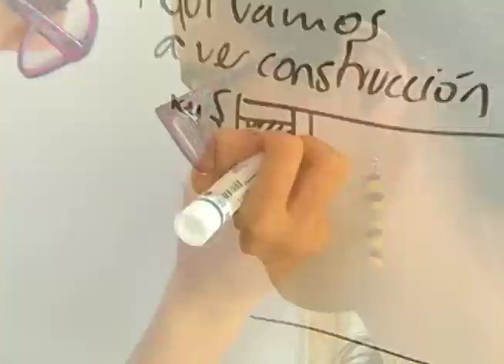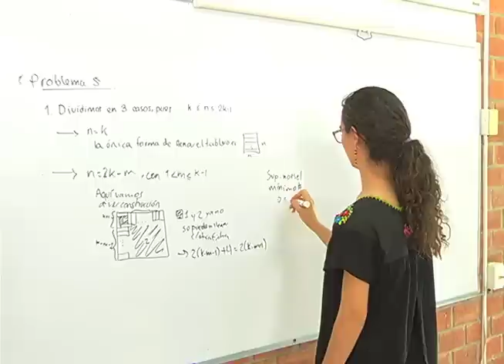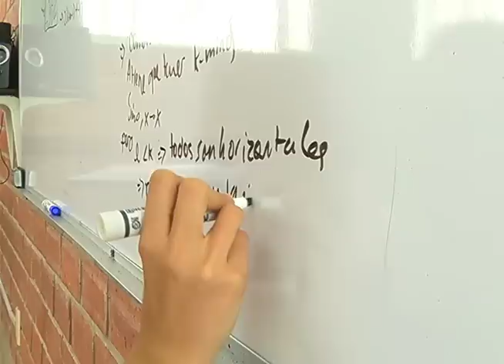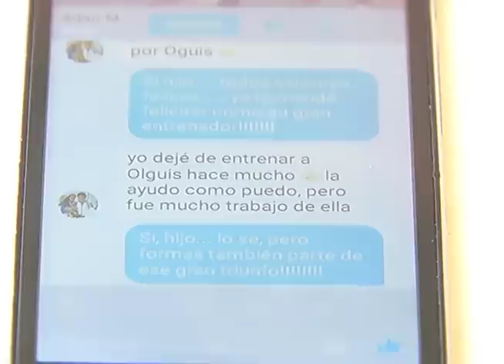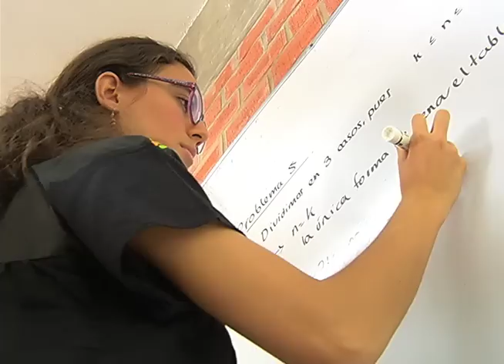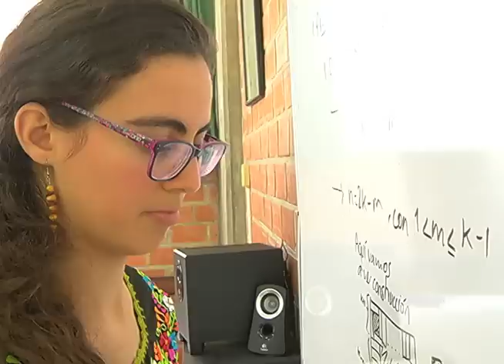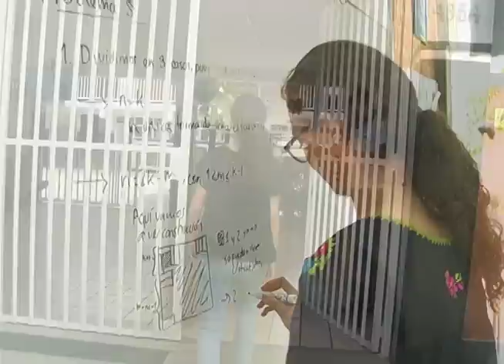Olga Medrano, campeona de la Olimpiada Europea de Matemáticas pide romper barreras de género.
Es una triunfadora, una joven que desde los 10 años irrumpió en el mundo de las matemáticas y es hoy, la primera mexicana en alzarse con el oro como Campeona de la Olimpiada Europea de Matemáticas para Niñas.